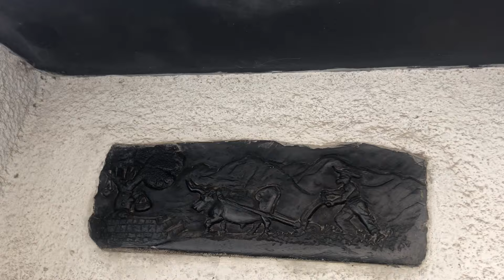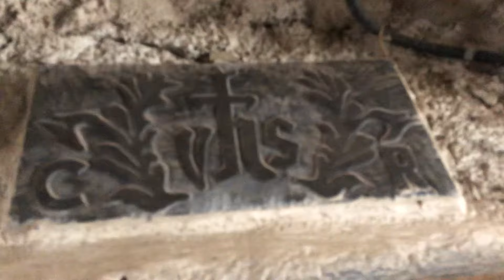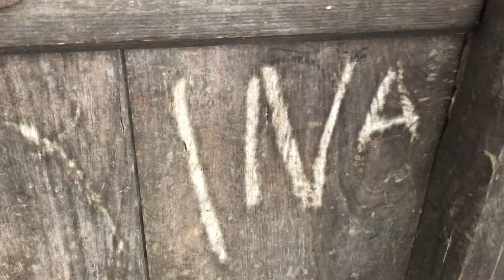Vlog: vita in montagna, ricetta con gli scarti e cose strane per i vicoli